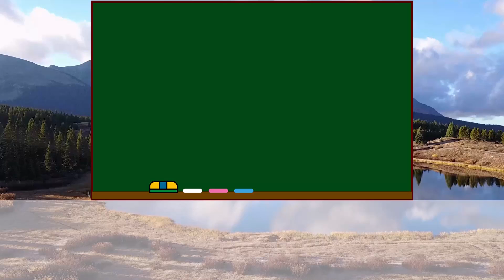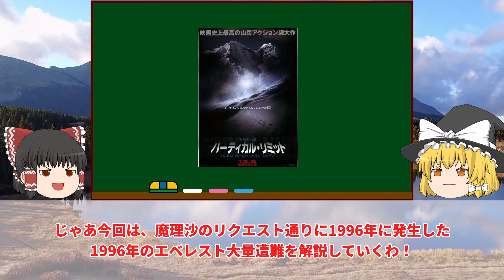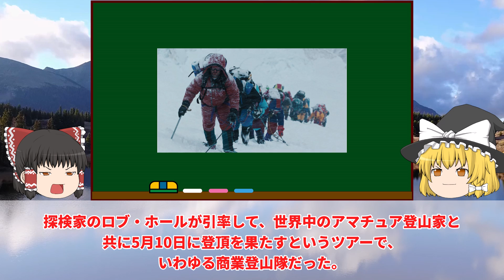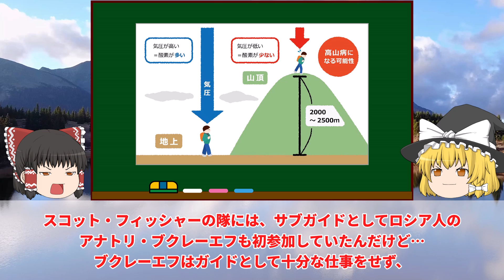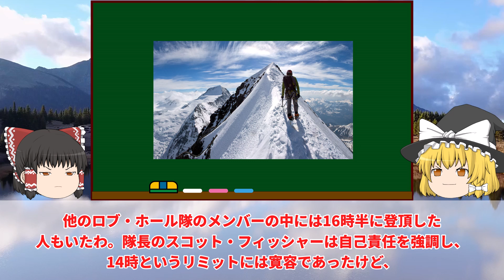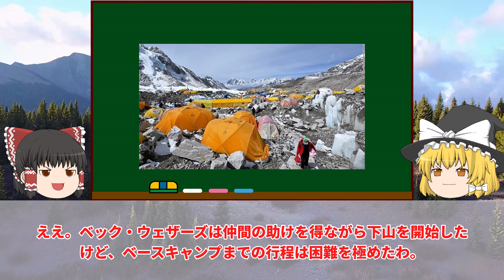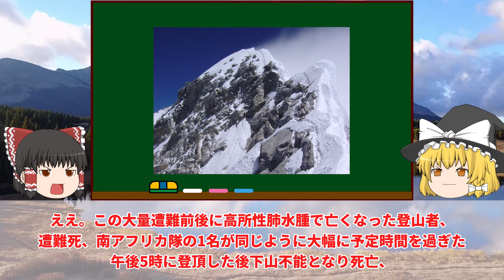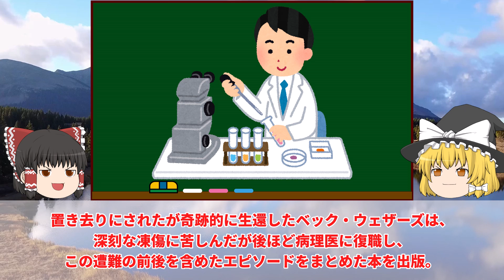【ゆっくり解説】夜はそこらでヤりまくり！？世界最高峰をナメてかかった結果...1996年のエベレスト大量遭難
ゆっくり解説：1996年のエベレスト大量遭難

【世界の8,000m峰14座：標高順 / 危険度】
1位 エベレスト 8848ｍ 死亡率：3.9％
2位 K2 8611ｍ 死亡率：26.5%
3位 カンチェンジュンガ 8586ｍ 死亡率：14.1%
4位 ローツェ 8516ｍ 死亡率：2.8%
5位 マカルー 8485ｍ 死亡率：8.6%
6位 チョ・オユー 8188ｍ 死亡率：1.4%
7位 ダウラギリ 8167ｍ 死亡率：15.4%
8位 マナスル 8163ｍ 死亡率：9.8%
9位 ナンガ・パルバット 8126ｍ 死亡率：20.3%
10位 アンナプルナ 8091ｍ 死亡率：31.9%
11位 ガッシャーブルムI峰 8080ｍ 死亡率：8.7%
12位 ブロード・ピーク 8051ｍ 死亡率：5.2%
13位 ガッシャーブルムⅡ峰 8034ｍ 死亡率：2.3%
14位 シシャパンマ 8027ｍ 死亡率：8.3%